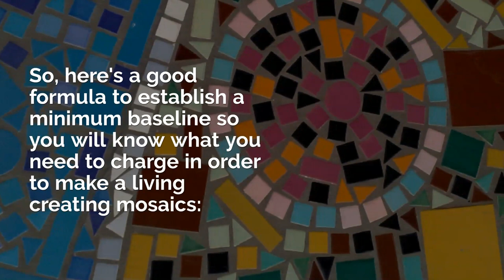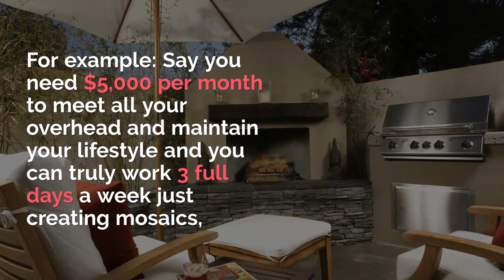How to Price Your Mosaic Art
How do you price your mosaics? This video asks 4 questions you need to answer in order to help you price your mosaics PLUS a formula that will help you establish a good first-baseline for your mosaics.

I-C-Mosaics offers many mosaic educational videos at low prices - just $9.99 and you'll get professional, detailed instruction on the exact technique you need.

Sign up for our free monthly newsletter that is full of great mosaic information Scroll down this page to sign up.

For all your mosaic backer and tool supplies, Skeew.biz has what you need. A huge variety of sizes, shapes and more.